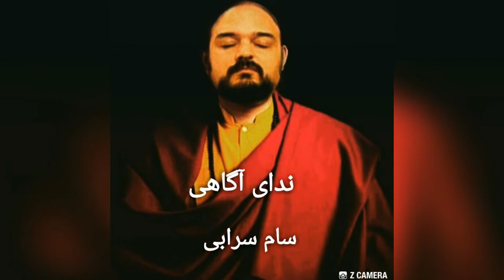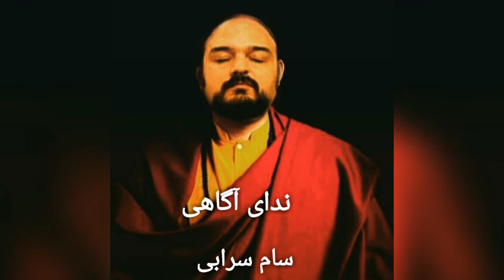ذهن آگاهی در واجرایانای تبت_شاماتا_جلسه 2_بخش2_سام سرابی فراروان شناس و مخقق علوم عرفانی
Shamata in vajrayana by sam sarabi